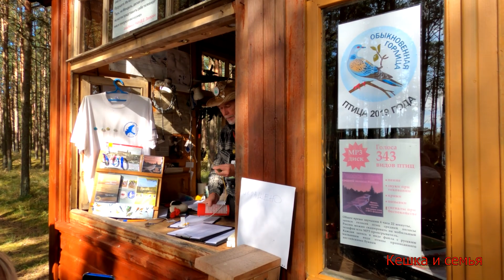КАЛИНИНГРАД. КОЛЬЦЕВАНИЕ ПТИЦ/ МУКБАНГ.